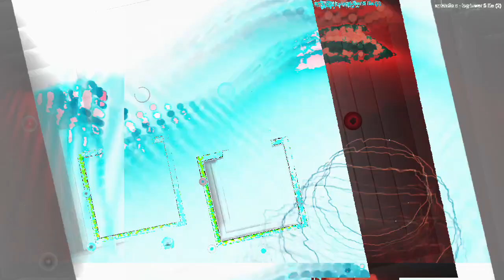[EPILEPSY WARNING] Movie 23 04 04 21h58m16s *Photosensitivity Warning*